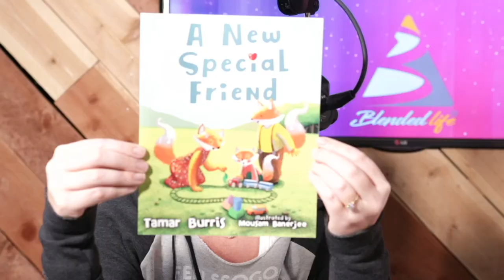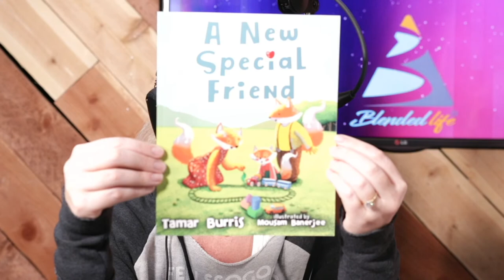Exes Step Kids & Insecurities * Blended Life * PODCAST * A Blended Family Podcast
Question from a listener: “The ex wants to meet me and I don’t think it’s necessary. My boyfriend thinks it will get her off his back since her reasoning is “she wants to know who her child is spending so much time with”, but I think we all know why she wants to meet me, to size me up. What are your thoughts? Should we meet?”

Question from a listener: “I am wondering if you can share some more insight on the insecurities between your spouse and their ex. My spouse feels that it is important for everyone to open, and get along. I feel that all of it is lacking boundaries and lacks respecting our relationship and just makes me feel insecure. This is one of our biggest obstacles. We can't agree on things and he thinks I'm being very stern and unnecessary and I think that he needs to put boundaries in place, because the line of old relationship and new relationship is kind of blurry. What are your thoughts?”

Question: How to handle when your step child is jealous of you and your relationship with their parent. What can you do to help them through and support your spouse in the process?

Question:  “My boyfriend’s daughter is coming over this weekend to stay the night for one night and I fear that he will just allow her to come sleep in our bedroom again (against my permission and will) and I refuse to allow this to continue any longer. How would you handle this? How do I bring it up to him before she comes over? It obviously needs to be discussed and handled before then.”

Listen to our podcast on your favorite app!

Listen to us on your favorite Podcast Apps: Apple music, Spotify, Google Podcasts, Amazon Music, Stitcher, iHeart Radio, Pandora, TuneIn + Alexa, Podcast Addiction, Podchaser, Pocket Casts, Deezer, Listen Notes, Player FM, Podcast Intex, Overcast, Castro, Castbox & Podfriend

The Purpose

Why is talking about blended families and life in general important?  Because I believe that we can do better than what statistics say about second marriages lasting, about blending families making it, that’s why!  A 70% divorce rate statistic for remarriages with children is simply unacceptable! Spreading life lessons, passing along wisdom gained from experience and bringing to light what is often happily left in the dark to hide, is how we all can learn to be better, to do better the second time around (in a blended family many lives depend on it).  Together we can avoid costly mistakes that will end in the demise of our precious families.

-Blended Life